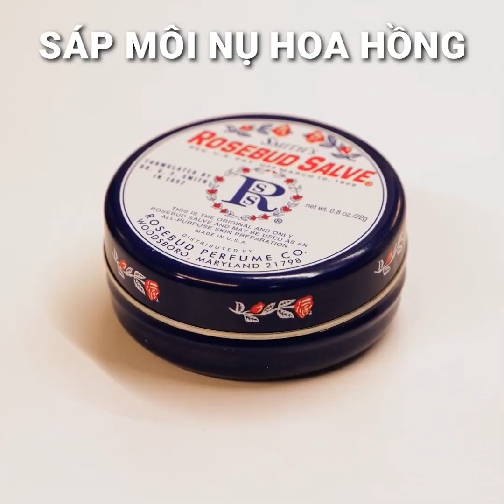Mẹo Trang Điểm Hay Tuyệt Và Thủ Thuật Làm Đẹp Bạn Sẽ Thích ❤️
Những thủ thuật tuyệt vời cho quy trình trang điểm hàng ngày sẽ giúp cuộc sống của bạn dễ dàng hơn rất nhiều!
Như kẻ mắt dễ dàng hoặc phải làm gì khi không có cọ trang điểm!
Học cách tạo ra những thiết kế đẹp cho môi như môi ánh vàng hoặc môi màu bạc!
Tìm hiểu cách tạo dáng lông mày đẹp. Hay cách tạo dáng cho môi và cách kẻ mắt nữa! Áp dụng các mẹo này và nâng tầm diện mạo của bạn bằng những chi tiết nhỏ.
Học cách tự làm mặt nạ cho tóc và giúp tóc mềm mượt. Tại đây bạn cũng sẽ học được cách làm cho đôi môi mịn màng hơn.

3:21 - Đôi môi ánh vàng
4:12 - Cách kẻ mắt
5:12 - Mặt nạ cho tóc
7:29 - Mặt nạ cho môi